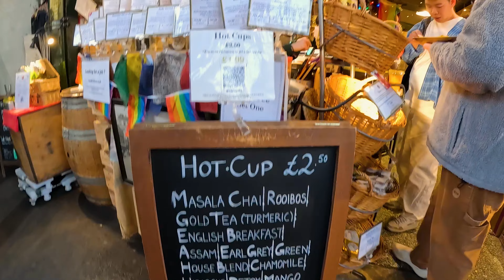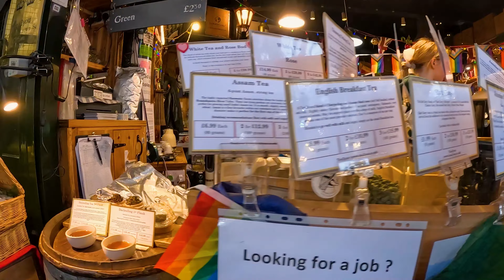EXPLORING LONDON'S BOROUGH MARKET | A Feast for the Senses!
Borough Market is a feast for the senses in the heart of London. Here's what you can expect:
History and atmosphere:

Over 1,000 years old, it's one of London's oldest and largest food markets.
Bustling and vibrant, filled with the sights, sounds, and aromas of delicious food.
Victorian-era buildings with a mix of architectural styles create a unique charm.
Food Stalls and Products:

Over 100 stalls overflowing with fresh, seasonal produce from local farms.
Artisanal cheeses, cured meats, and fresh bread from all over the world.
Exotic spices, condiments, and gourmet ingredients for all your culinary adventures.
Sweet treats like pastries, chocolates, and ice cream to satisfy your sugar cravings.
Options for all dietary needs, including vegetarian, vegan, and gluten-free.
The Experience:

A great place to try new foods and sample international flavors.
Chat with passionate vendors who are knowledgeable about their products.
Grab a bite to eat at a stall or take home fresh ingredients for a delicious meal.
A true London experience, popular with locals and tourists alike.
Bonus:

Run as a charitable trust, Borough Market prioritizes sustainable food production and ethical sourcing.
Whether you're a foodie or just looking for a unique London experience, Borough Market is a must-visit.